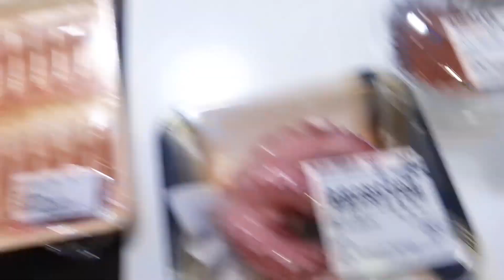家の中で「回転寿司」を作ってみた！ｗｗ